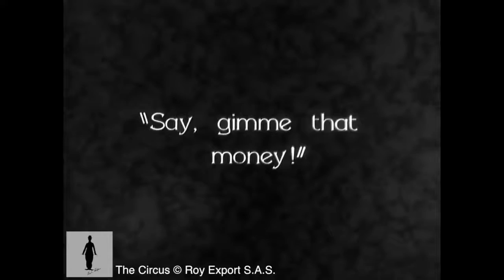Charlie champion||comedy and funny video||man at arms India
Charlie champion#funnyvideo#man at arms India#Sanjeev Singh#Shivam Singh#tribute to Sushant Singh Rajput#tribute songs and vedio#man at arms India#sanjeev singh#shivam singh

Thankyou🙏

About me- Man at Arms India is channel that provides a factchek news about everything what happened in our country, the things we love too see and the thing that effect our life...
channel run by- Sanjeev Singh